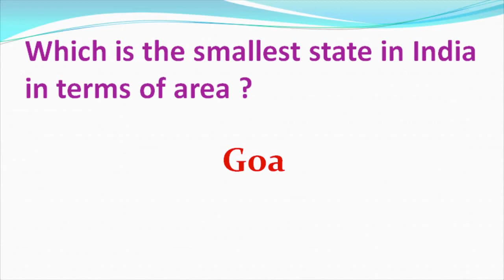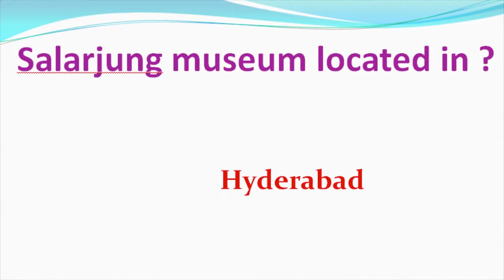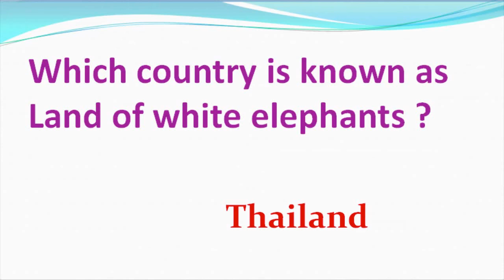GK QUESTIONS IN ENGLISH PART-6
INTRODUCING YOU SOME GK QUESTIONS FOR ALL COMPETITIVE EXAMS